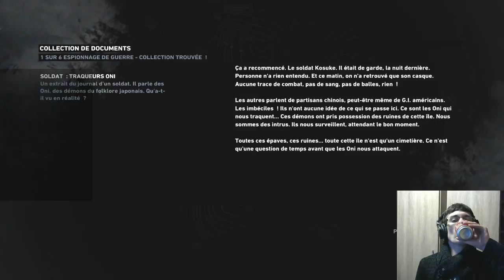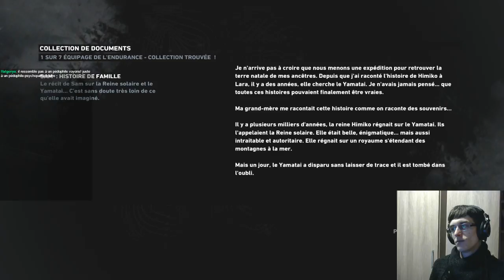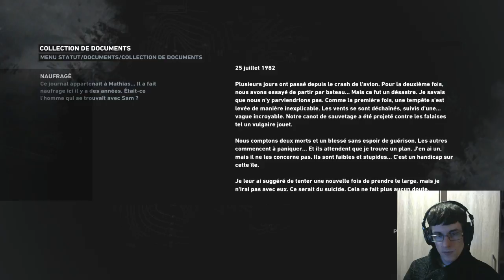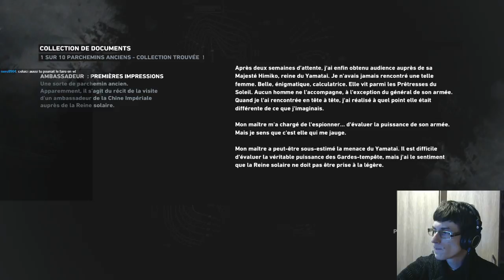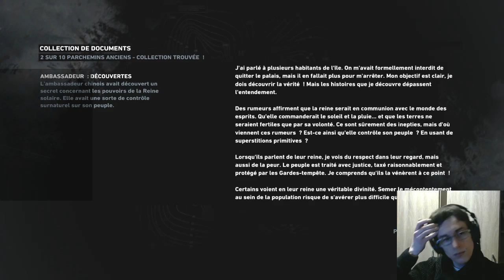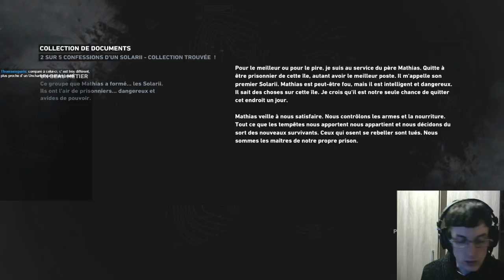Tomb Raider Let's Play VOD Partie 1